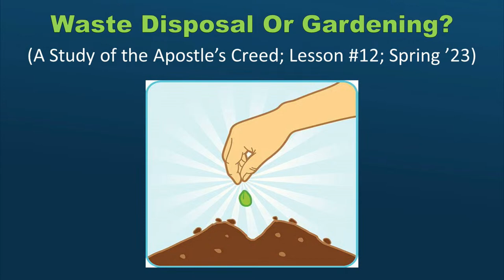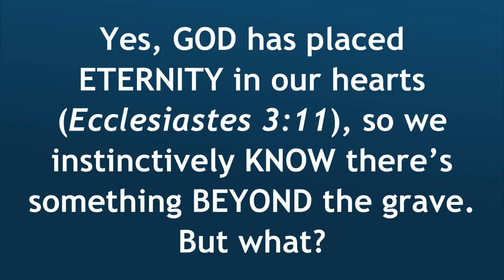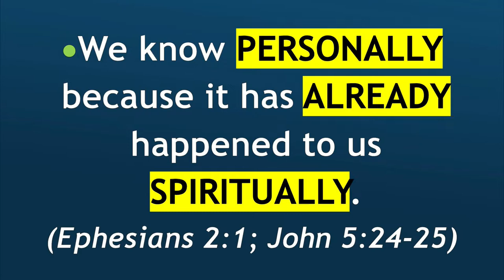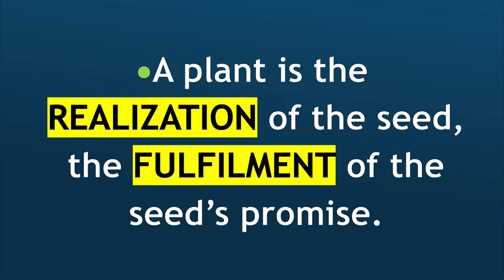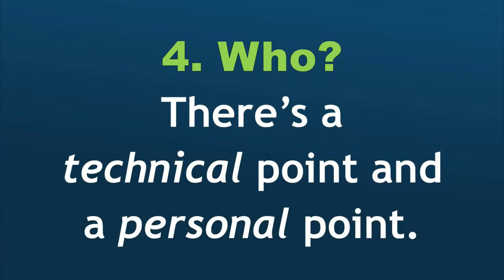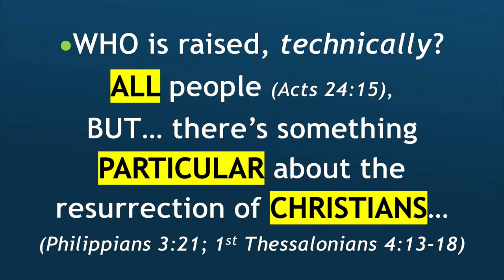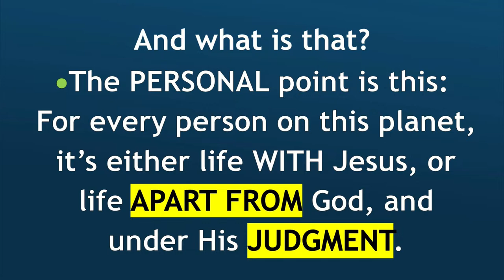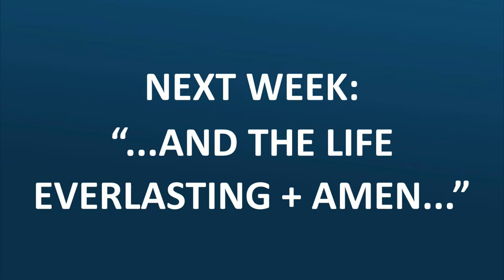Wednesday Bible Study 4/19/2023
Welcome to Lakeland Presbyterian Church.

We are glad you are here for our Live Stream of our Wednesday Night Bible Study on Wednesday, April 19, 2023.

Dr. Steve Jussely - "Waste Disposal or Gardening"
A Study of the Apostles' Creed; Lesson 12, Spring '23